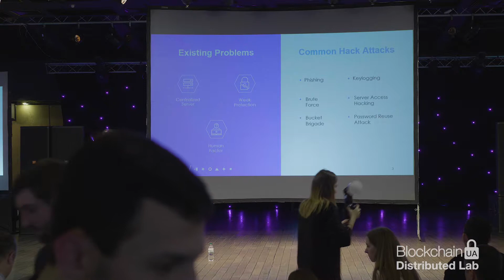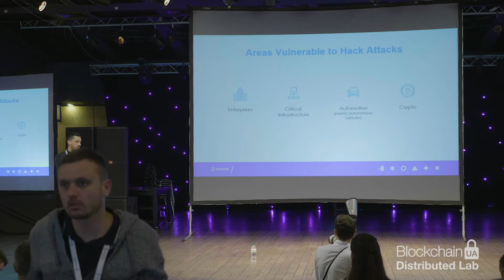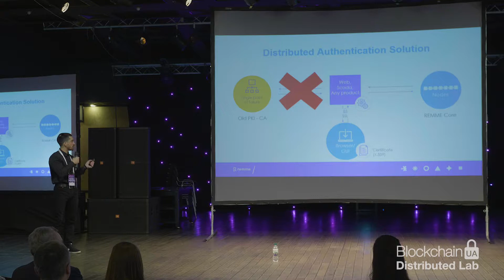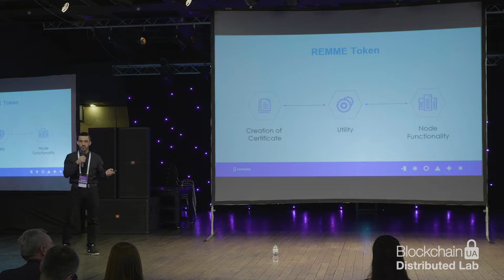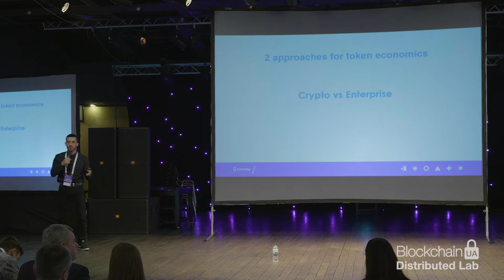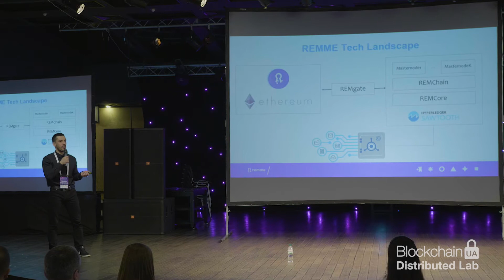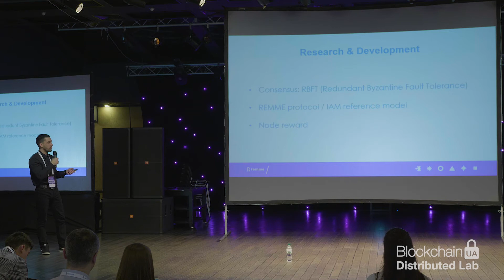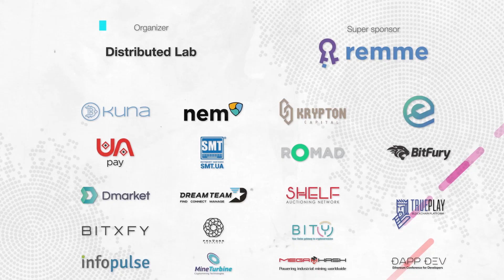BlockchainUA. Roman Kravchenko